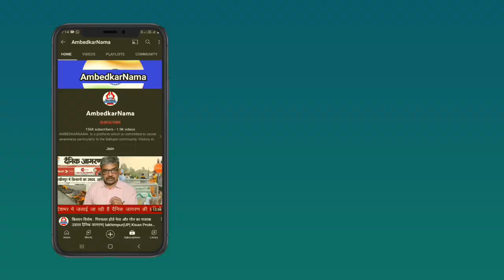Ep-13; ब्राह्मण का पहला सरोकार गैर ब्राह्मणों के हितों से अपने खास हितों की रक्षा करना है - आंबेडकर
ब्राह्मण का पहला सरोकार गैर ब्राह्मणों के हितों से ‘अपने खास हितों’ की रक्षा करना होता है - आंबेडकर

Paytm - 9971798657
Google Pay -
Phone Pay -

Name.  Shalini